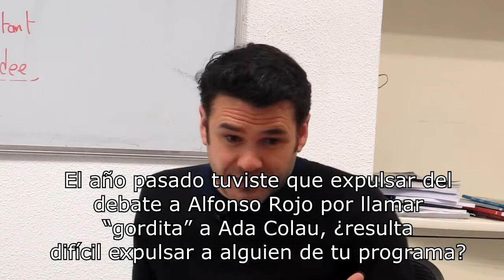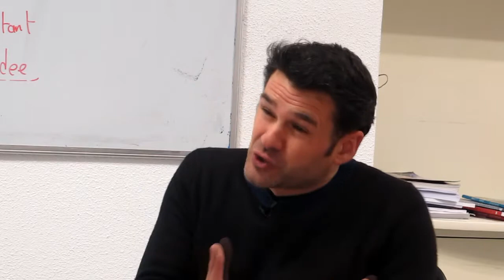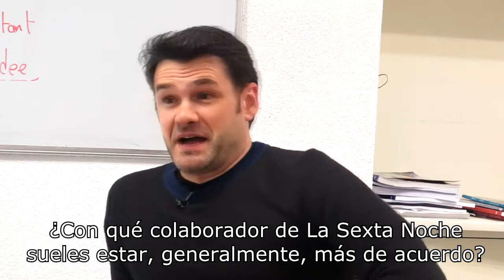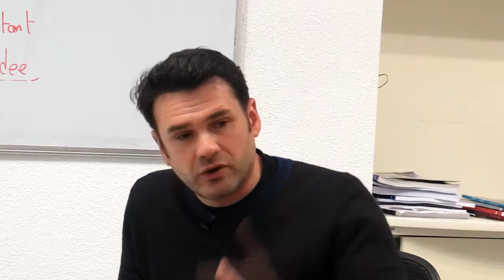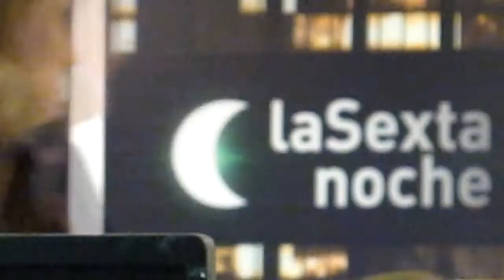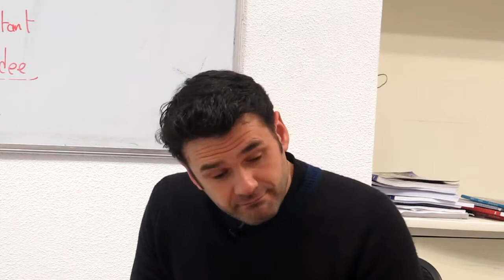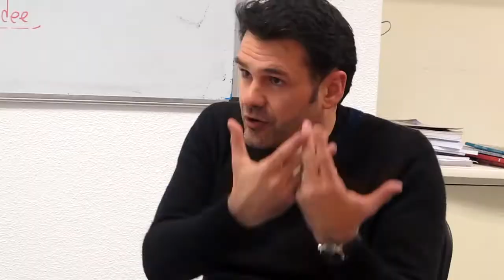Iñaki López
El pasado 21 de marzo visitamos la sede de Atresmedia donde se encuentra también la Sexta. Una vez allí, Iñaki López, presentador de La Sexta Noche, nos guio en la visita. Le acompañamos durante las horas previas al programa donde pudimos comprobar el buen rollo que había entre sus compañeros de trabajo. Tal y como aparenta en televisión, Iñaki es un gran comunicador y fue un lujo poder formar parte, durante una noche, de La Sexta Noche.